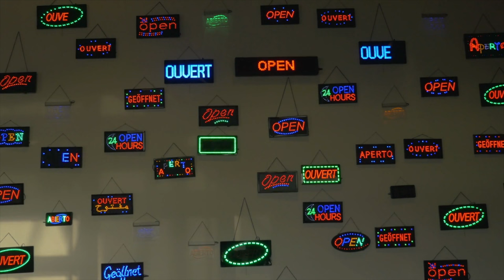BEST THINGS TO DO IN PARIS FRANCE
Today we share the 11 best things to do in Paris so you know how to plan a trip to Paris. We share the Paris tourist attractions and where to go in Paris at night, included in this Paris vacation guide. We also share what to see in Paris including the best day trips from Paris.

A note for Disneyland Paris - The parks are undergoing renovation in preparation for the 2024 Olympics in France, meaning there are quite a few rides that are closed. This means parks should be quieter as many fans will wait for the new rides but it still means that this year is a great time to see the parks.

00:00 BEST THINGS TO DO IN PARIS
00:27 EIFFEL TOWER
00:48 THE LOUVRE
01:12 NOTRE DAME CATHEDRAL
01:35 ARC DE TRIOMPHE
01:57 THE CHAMPS ELYSEES
02:11 THE VERSAILLES
02:35 POMPIDOU CENTRE
02:57 A FOOD TOUR
03:17 SACRE COEUR
03:30 MONTPARNASSE TOWER
04:00 DISNEYLAND PARIS

Notre Dame Cathedral De Paris Collapes April 2019 New 1080P | Apr 2019

Champs Elysees Avenue | Mar 2020

Flavors of Paris Food Tour | Jul 2018

THE BEST FOOD IN PARIS (FOOD TOUR) | EUROPE DAY 12 | Sep 2017

4K - PARIS E A VISTA INCRÍVEL DA TORRE MONTPARNASSE | Nov 2017